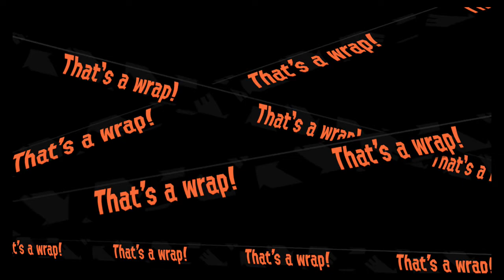Splatoon 2 Salmon Run- Did I like BNA?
Did I enjoy an anime from my favorite animation studio? The answer may not surprise you. And as a bonus, hear about my tragic backstory, or at least some tales where I kind of feel like I was treated not that nicely.